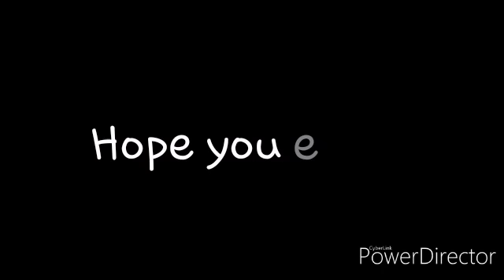Minecraft Gameplay#5[2]|Iron Rush|by Daveplayz Diaz